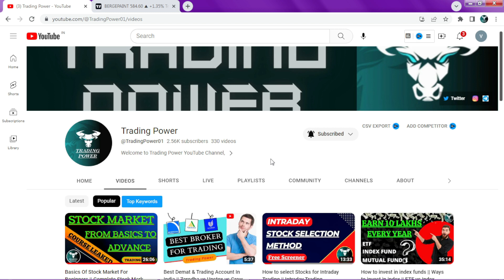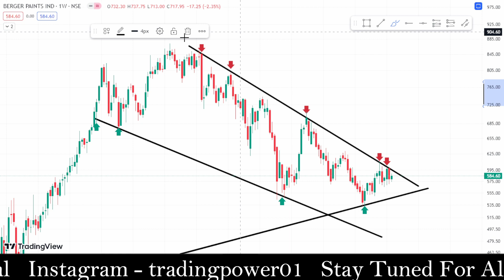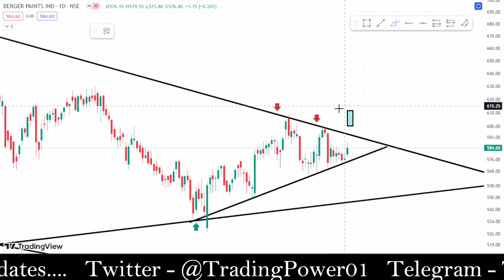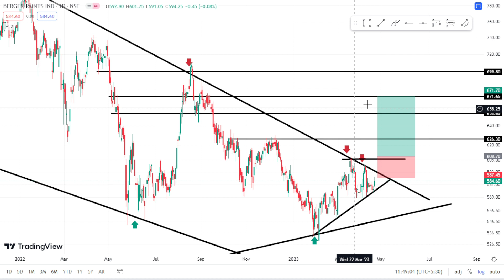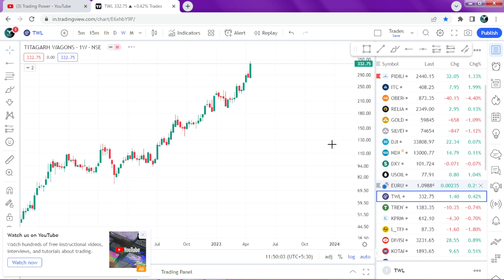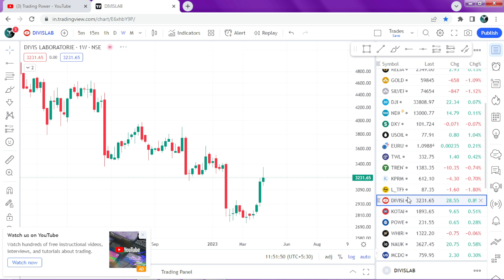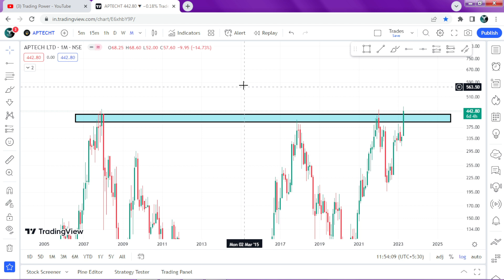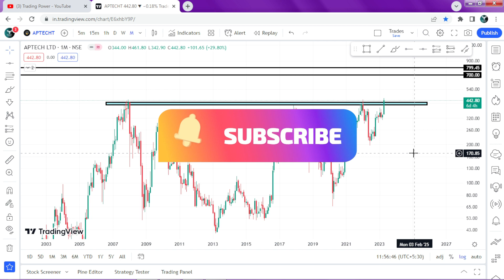Best Swing Trading Stocks For This Week | Swing Trading Stocks Today | Swing Trading Strategies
This video contains list of few swing trade stocks which are best swing trading stocks for April month right now with there detailed analysis for learning and educational purposes.

1. Best Swing Trading Stocks For This Week | Swing Trading Stocks Today | Swing Trading Strategies

2. Best Swing Trading Stocks For This Week | Swing Trade Stocks Today | Swing Trade Stocks 2023

3. Best Swing Trading Strategy - For Super Profits

4. My Equity Portfolio | Best Stocks for 2023 | Best Stocks for Swing Trading | Top Stocks for 2023

Topics Covered :-

swing trading
swing stocks
What is best strategy
What is best intraday strategy with no indicators
What is best short selling strategy
What is scalping in intraday
How to do intraday trading
What is best intraday trading strategy
What is best btst strategy
What is price action
stocks for this week
breakout stocks
multi year breakout
multi year breakout strategy
best stocks for tomorrow intraday
best stocks for trading tomorrow
best stocks to trade intraday
swing trading
swing trading minimum investment
best broker for swing trading
best swing trading app
profitable swing trading strategies
best stocks for tomorrow swing trading
best swing trading stocks this week
best stocks for swing trading right now
best swing trading stocks
best share for swing trading
best swing trading stocks today
positional trading
positional in stock market
positional stock
swing position trading
position trading forex
positional stock
net position in trading
day trade and swing trade
swing position trading
positional stock
earn online
how to earn money online
market analysis
investment idea
investment stocksinvesting in stocks for beginners investing stocks investing stocks 2023